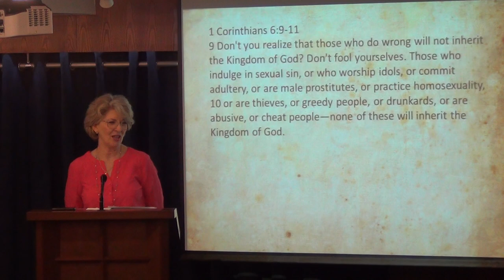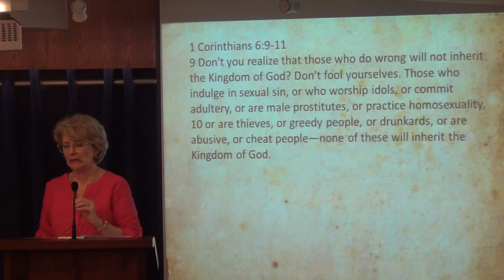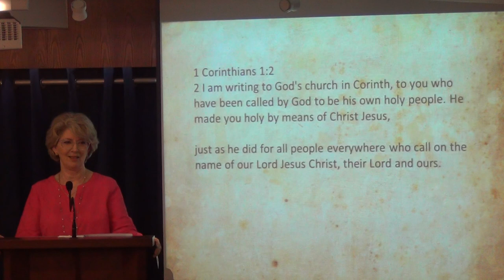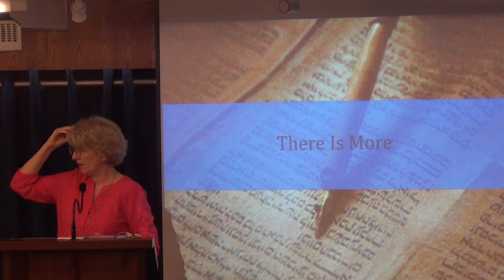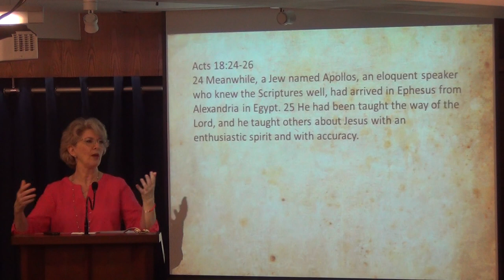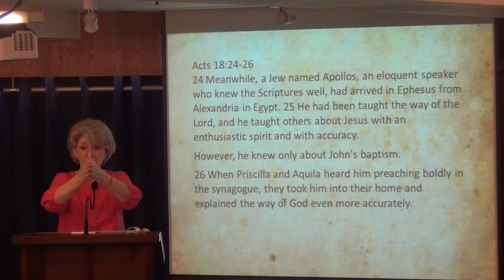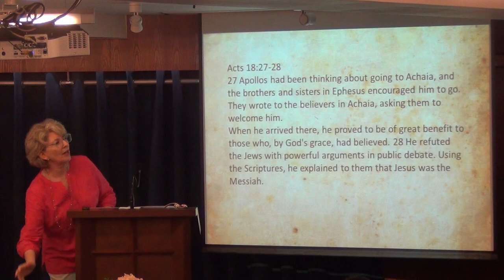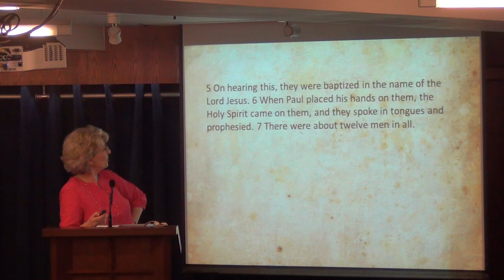There’s More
Are we reaching for more of God and all He has for us?  In Acts 18:18-19:7 the Holy Spirit inspired two powerful examples of receiving God’s blessing by going after more.

4th August 2019